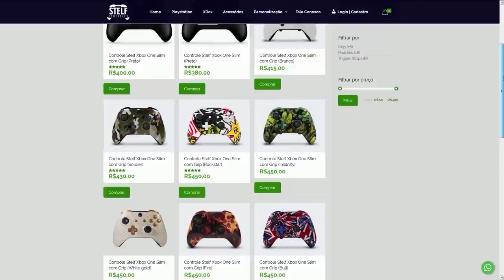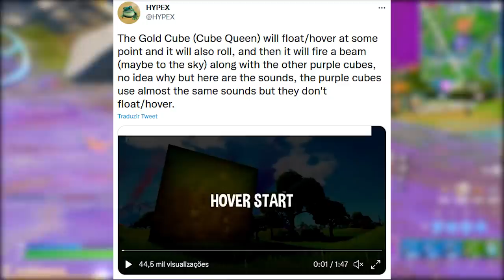FORTNITE - GRÁFICOS CAPÍTULO 1, ITEM REMOVIDO e RECOMPENSAS ENTREGUES?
Fala gurizada, nesse vídeo comento novidades temporada 8 Fortnite, gráficos capítulo 1, item removido, cubos, recompensas entregues e mais. Espero que gostem :)

Programa para editar: Adobe Premiere